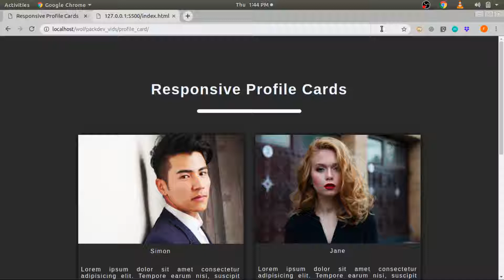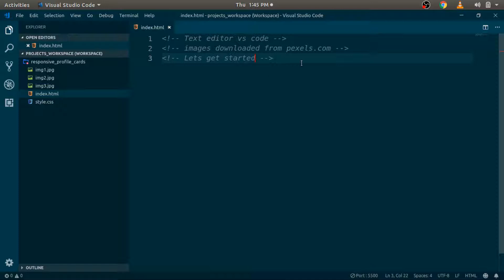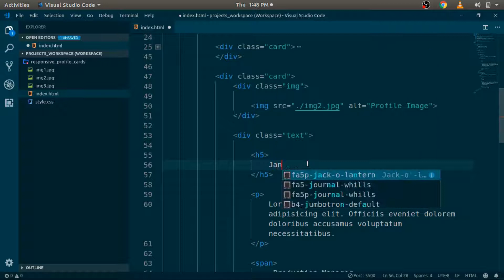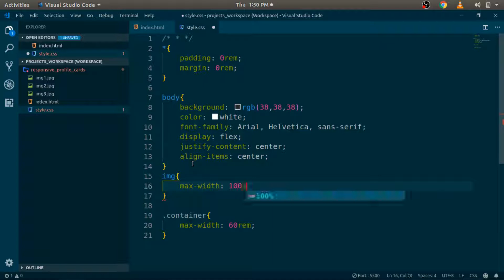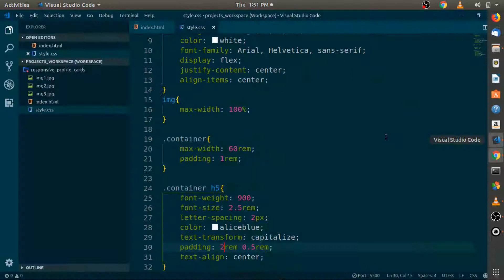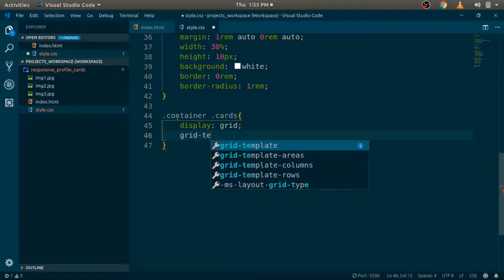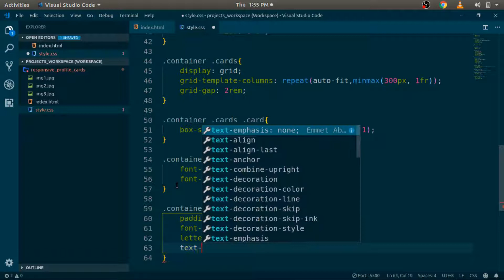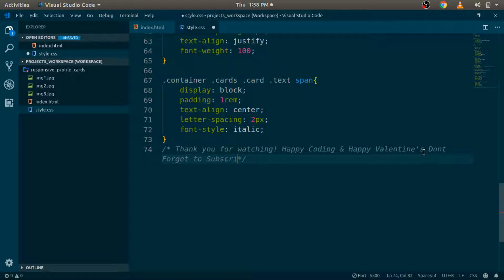How to create responsive profile cards using HTML AND CSS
In this video we create a responsive set of profile cards. The responsivity is largely because of the max-width property applied on the cards container as well as the grid-template-columns property applied on the div element with the cards class.

Sound Track Crazy - Beauz & JVNA

As always Happy Coding!!